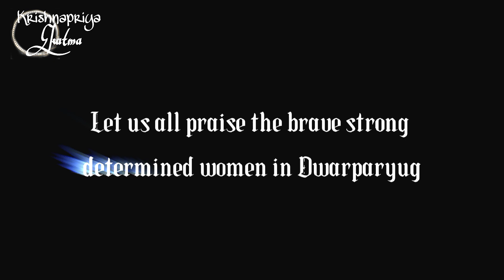Narakchaturdashi Special Glory of Devi Satyabhama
Dedicated to Devi Satyabhama. Am pleased with the video.
What are diwali plans ?? And do atleast wish Bhamamai on Narak chaturdashi that's her day !
Jai BhamaMurari
HareKrishna 💖💖🙏🙏